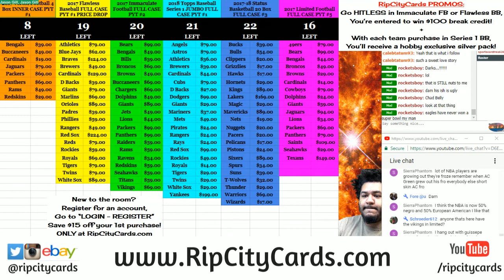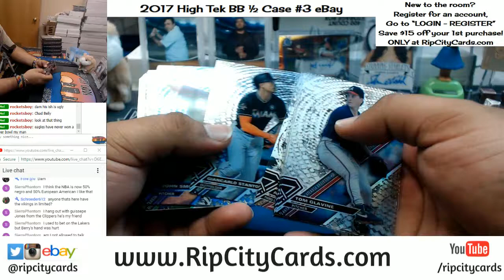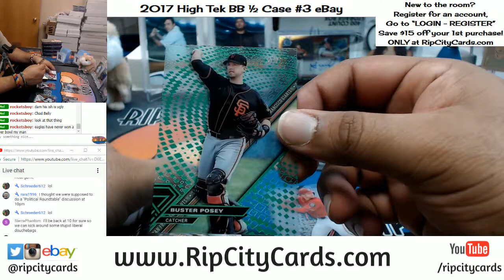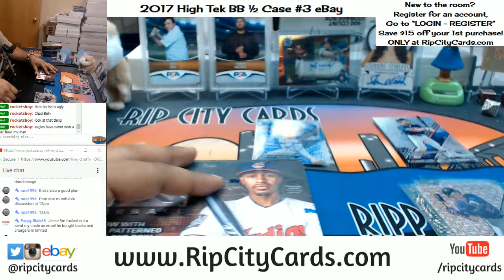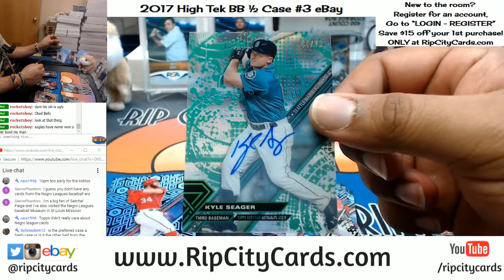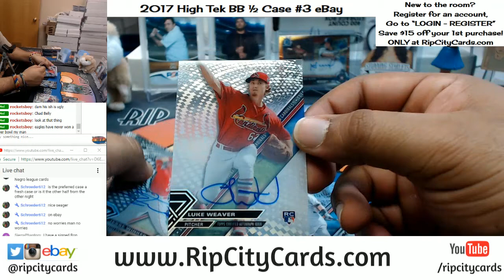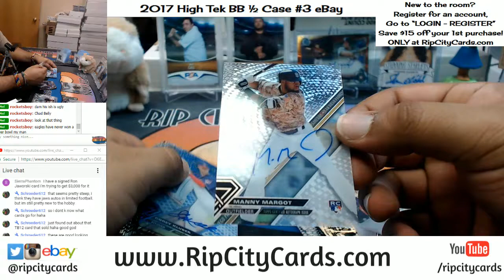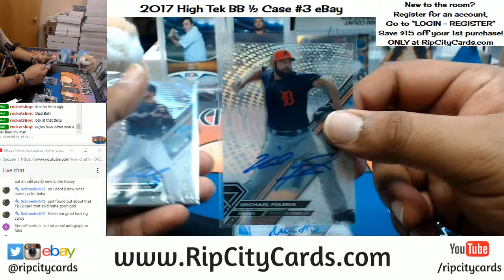2017 Topps High Tek Baseball Half Case #3 eBay